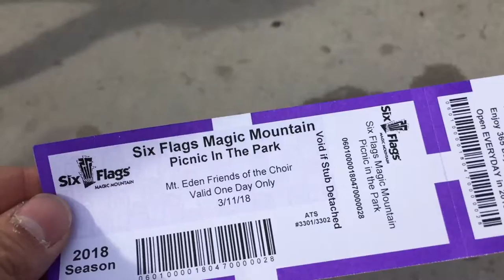Dear Future Andre #1: Hart "Encore" & Six Flags Magic Mountain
Hart "Encore" Show Choir Competition 2018
Six Flags Magic Mountain :)
Instrumental: "Sippin" by Ihaksi.